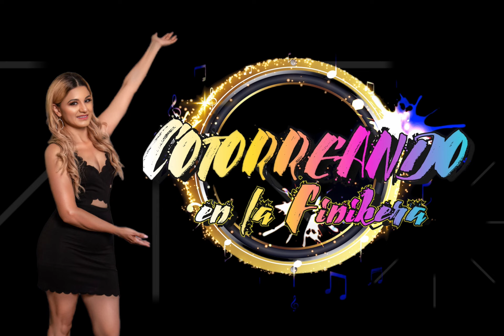Conoce a Delia en Cotorreando en la Finikera Muy Pronto